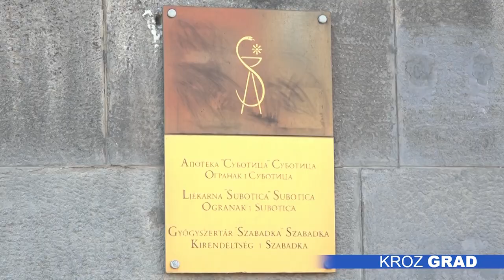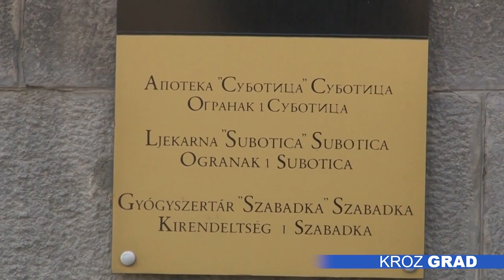Objekti Apoteke Subotica zvanično izdati „Galen pharmu“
Potpisivanjem ugovora između direktorke Apoteke Subotica, Jasmine Vukše, i direktora Apotekarske ustanove „Galen pharm“, Veljka Dželetovića, ozvaničeno je izdavanje poslovnih prostora dvadeset gradskih apoteka u narednih petnaest godina. Kako je istaknuto, problem subotičke apoteke rešen je na najbolji način, uz očuvanje svih radnih mesta -od ukupno 72 zaposlena, 62 će preuzeti „Galen“, dok deset ostaje u Apoteci Subotica u dva prodajna objekta.

Gradonačelnik Subotice, Stevan Bakić, naglasio je da je primarni cilj bilo da se vodi računa o interesima grada, ali da je najbitnije bio status zaposlenih. Gradonačelnik je podsetio da je ukupan dug apoteke nešto više od 158 miliona dinara , od čega na robu i lekova otpada više od 155 miliona. Postignut je dogovor sa 13 dobavljača koji potražuju većinu duga – 153 miliona, koji će Grad otplatiti na rate, dok će ostatak duga isplatiti u celosti.

Objekti Apoteke Subotica izdati su po početnoj ceni od 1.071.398 dinara mesečno, budući da je „Galen pharm“ bio jedini učesnik na javnom nadmetanju koji je ispunio uslove oglasa.